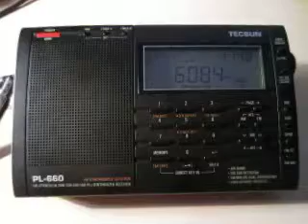Radio Rossii 6085 kHz. 24.12.2013.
6085 kHz 0948 UTC Radio Rossii Russian RUS Krasnoyarsk. Distance 3497 km. Receiver: Tecsun PL-660. QTH: Joensuu, Finland.